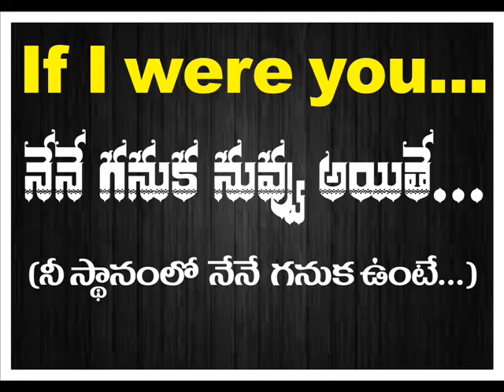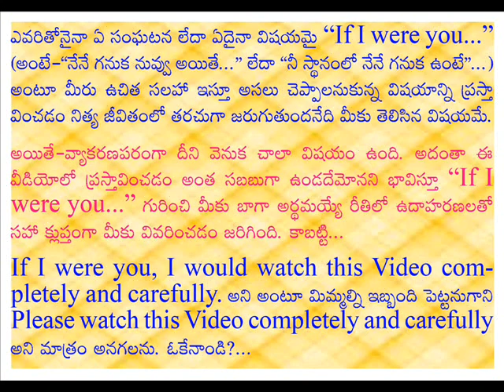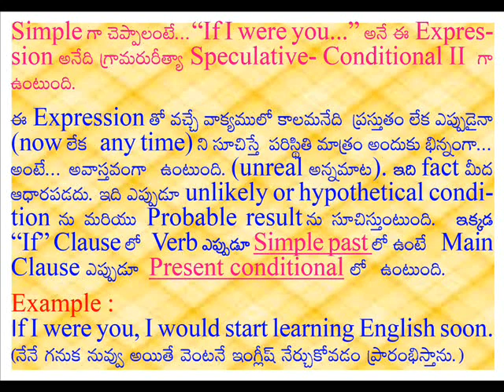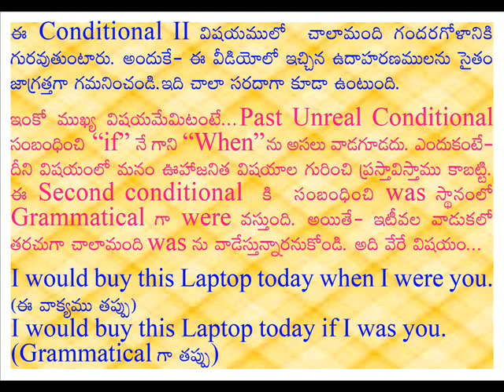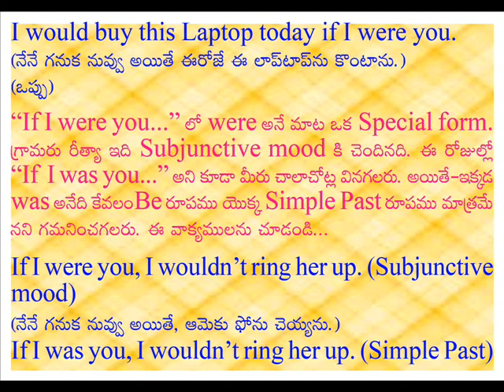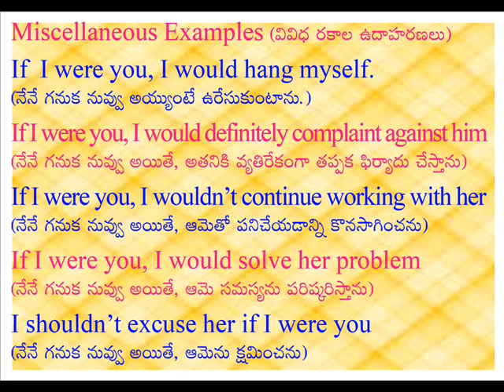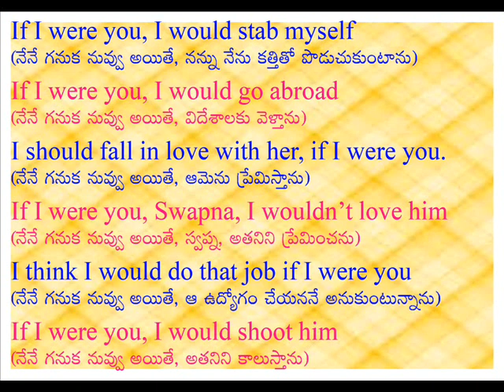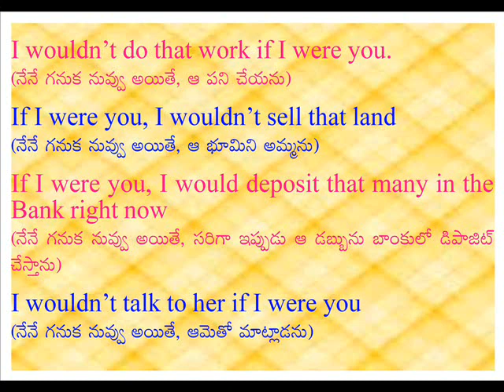If I were you ...